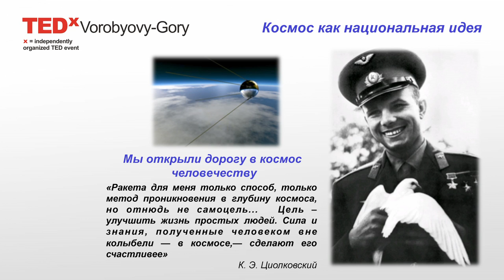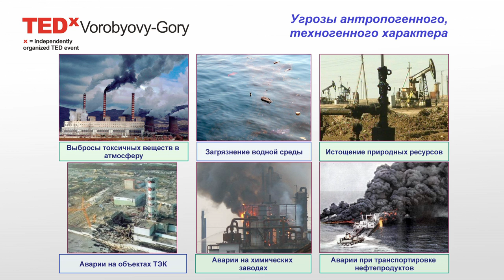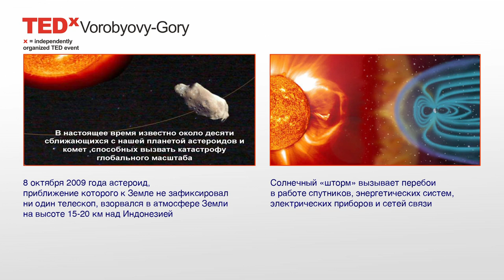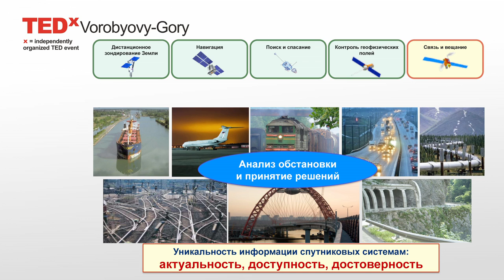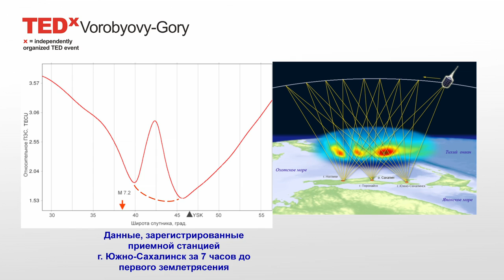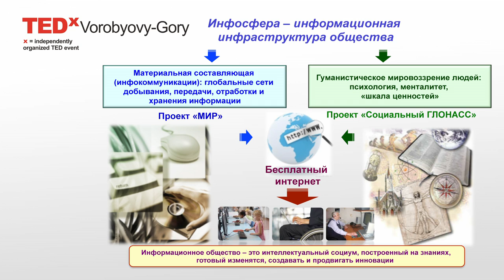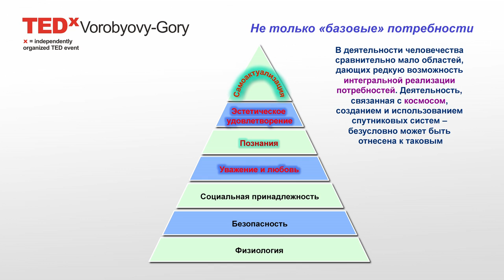TEDxVorobyovy-Gory - Yury Urlichich - MIR:Monitoring of infrastructure of Russia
Yury Urlichich, CEO-CTO of "Russian Space Systems", chief-engineer of GLONASS talks about system, which could play a major role in predicting disasters.

TEDxVorobyovy-Gory - "Cosmos" - took place on Saturday, March 19th, 2011 at Memorial Museum of Cosmonautics in Moscow. The year of 2011 named in Russia as The Year of Astronautics, also it is the year when russians celebrate the 50th anniversary of the first manned space flight commited by Yuri Gagarin and the 70 anniversary of his birth. This is why we devote our first conference in 2011 to the topic of Cosmos. Senior speakers from different fields of science, business and art gathered together to share their ideas about exploration of space. 12 talks reflect their achievements, inspirations, wishes and scientific discoveries.